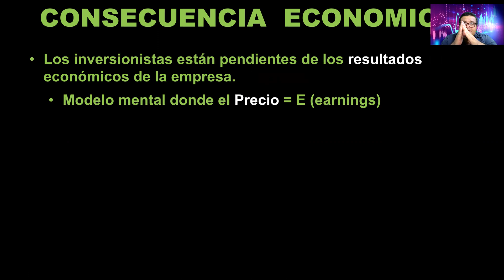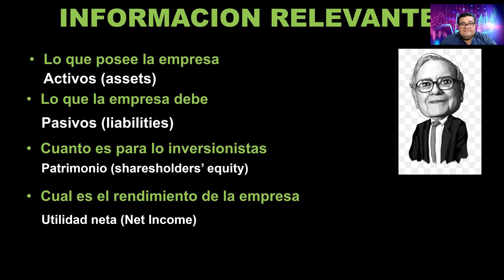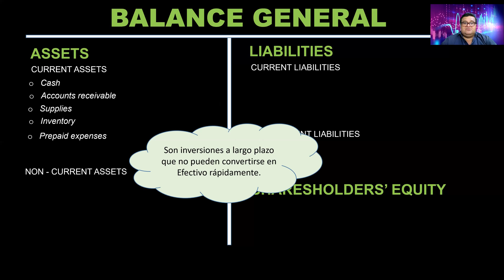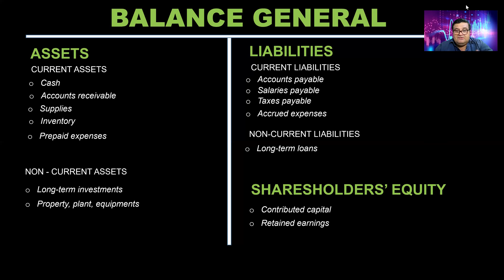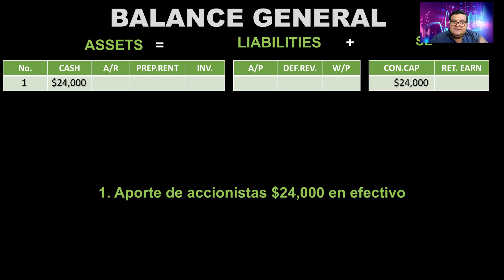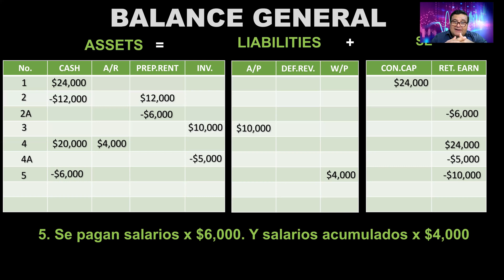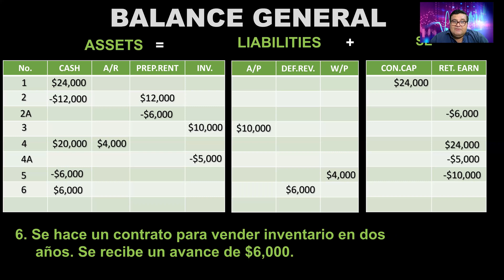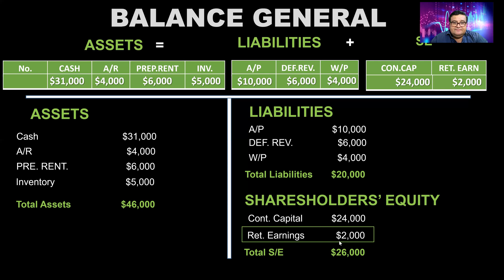Analisis financiero de una empresa: Balance General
Es Balance General es la foto o radiografia de la situación financiera de una empresa. En el balance general tenemos los activos, pasivos y patrimonio neto de la empresa.
Los activos estan compuestos por los activos corrientes y activos no corrientes (activos fijos). Los pasivos se dividen en pasivos corrientes (menos 1 año) y pasivos no corrientes (largo plazo)
El patrimonio neto esta compuesto por el aporte de accionistas y las ganancias retenidas.